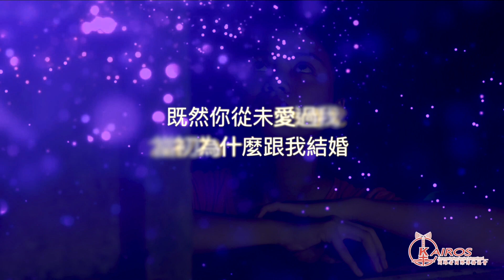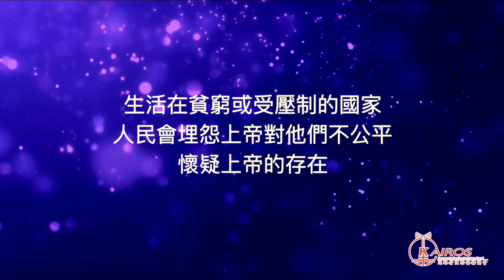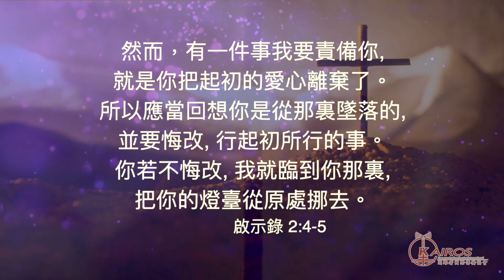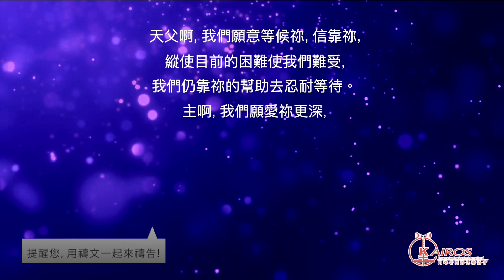【粵語】【禱告 平安系列】禱告的學習：瑪拉基、主阿，祢曾愛我嗎？